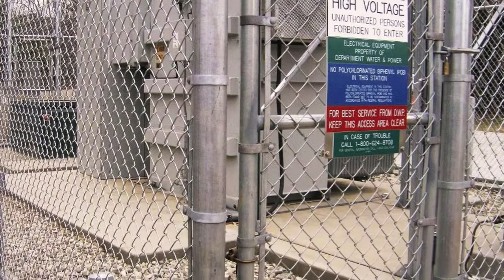Republic Fence INDUSTRIAL CHAIN LINK